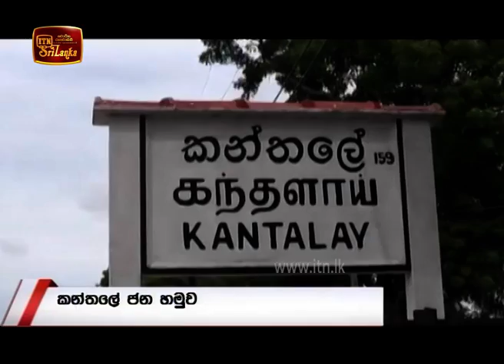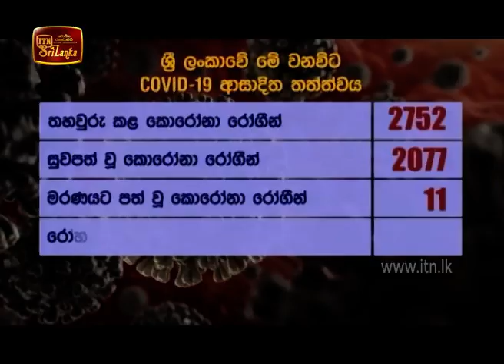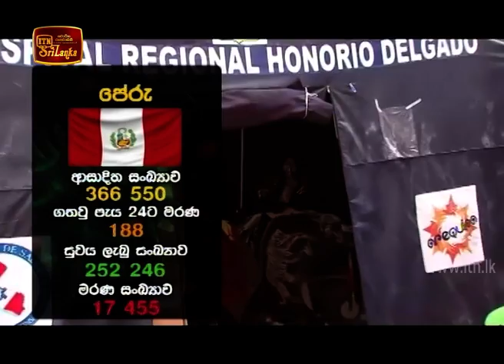ITN News 2020-07-23 | 06.30 PM